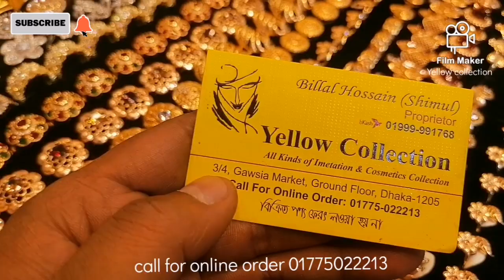latest party wear finger ring collection। পার্টিতে পরার জন্য নতুন ফিঙ্গারিং কালেকশন।